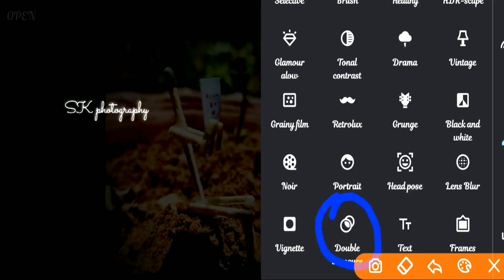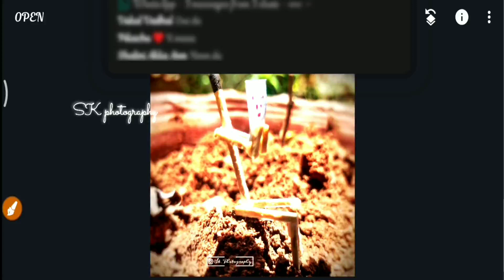How To Insert PNG Logo On Your Photo- Using SNAPSEED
Keep on supporting us to reach better.